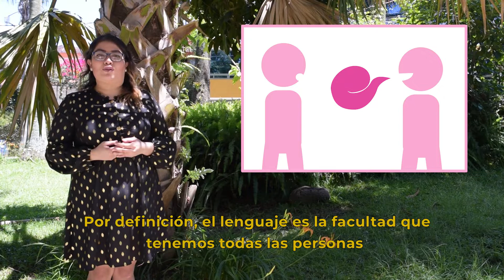Aula Virtual COESPO 2 T2 Lenguaje Incluyente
Para la construcción de una sociedad igualitaria, libre de discriminación y violencia, también se debe tomar en cuenta el cómo nos expresamos, por ello en esta nueva cápsula del AulaVirtualCOESPO, con la colaboración especial del Instituto Veracruzano de las Mujeres, exponemos el tema de lenguaje incluyente y no sexista.